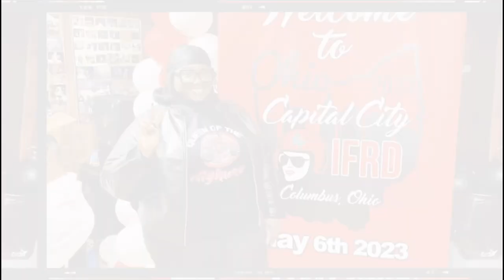INTERNATIONAL FEMALE RIDE DAY IN OHIO | Birthday Tings | Kawasaki Vaquero